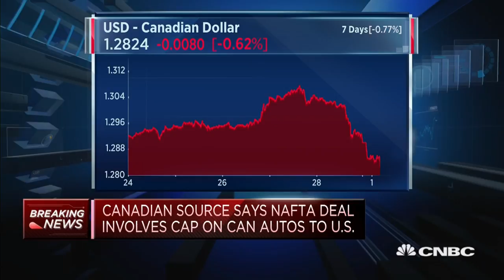US-Mexico-Canada agreement shows trade deals can be done: CEO | Squawk Box Asia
David Kuo, CEO of The Motley Fool Singapore, says the new US-Mexico-Canada agreement shows trade deals can be done.